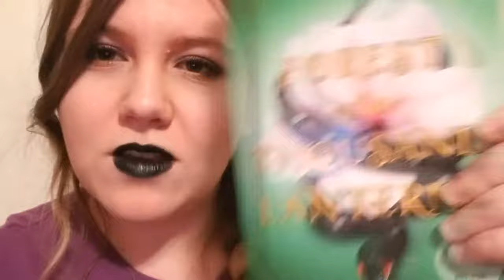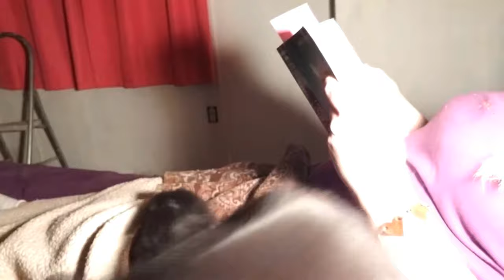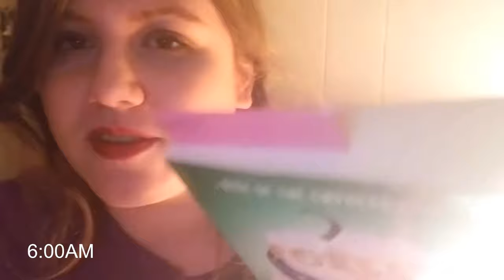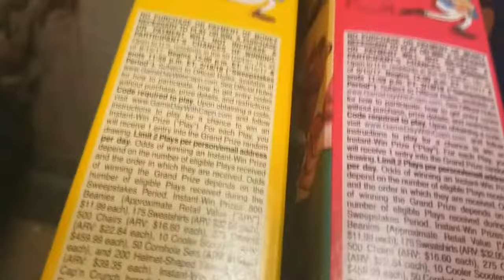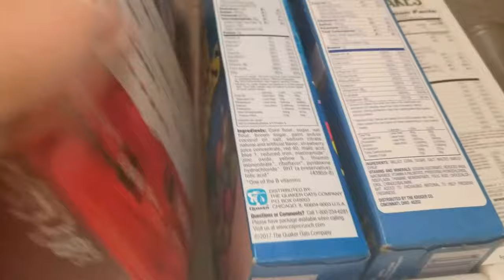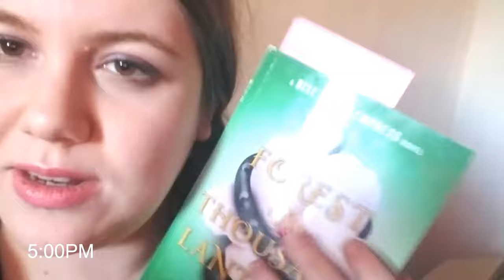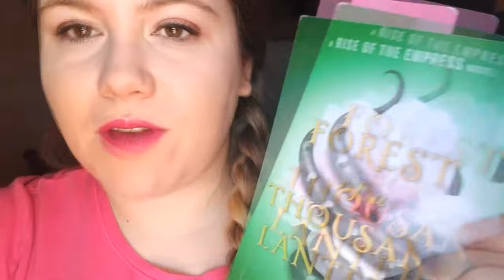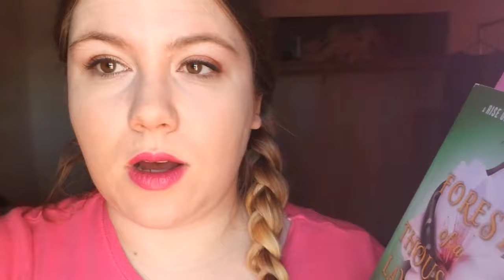ReadathonByZoe | 24HR VLOG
Watch as I try to read for 24 hours straight, complete with background cats and some eating!

BOOKS ►
Forest of a Thousand Lanterns by Julie C Dao
The Gentleman's Guide to Vice and Virtue by Mackenzie Lee